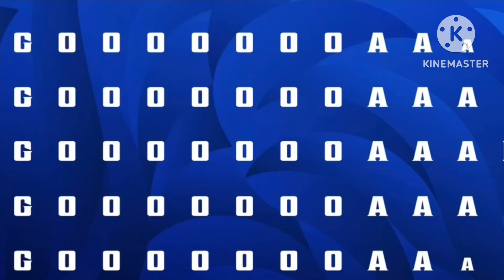Buffalo Sabres 2024-2025 Goal Horn